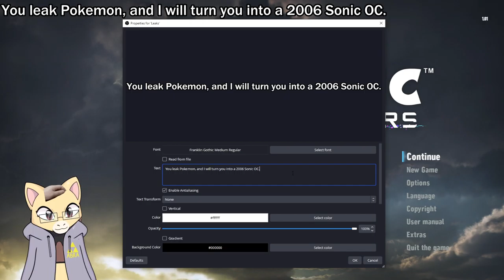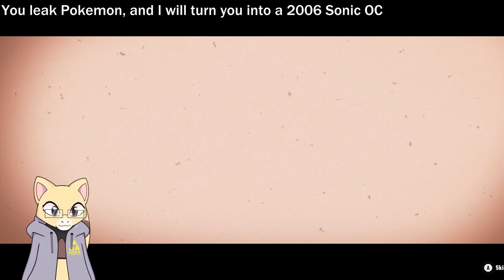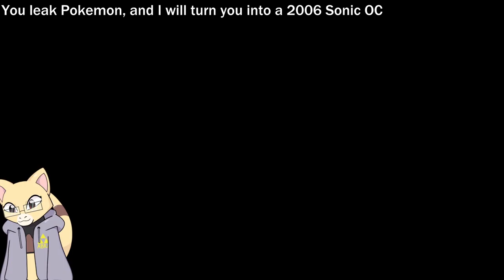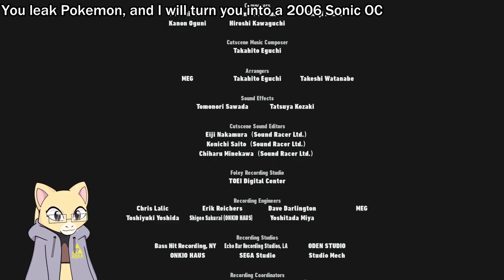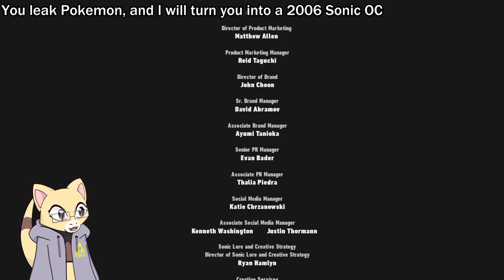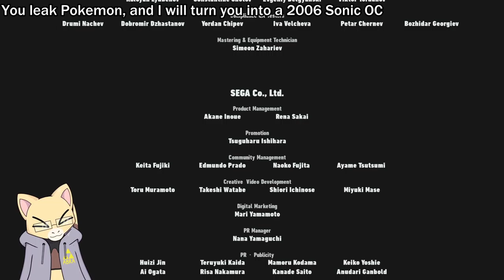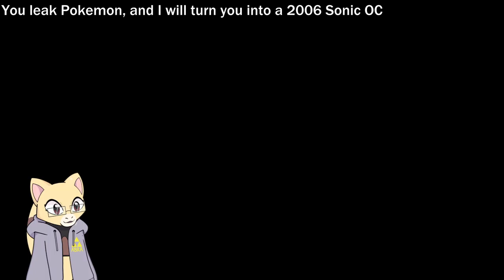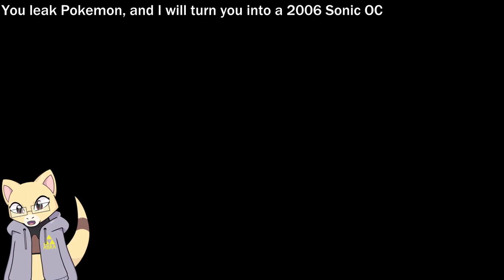[En-US Vtuber] The Finale of Sonic Frontiers maybe | 11/10/22